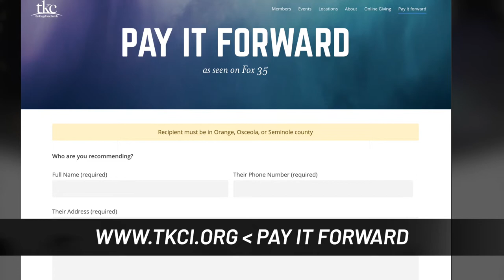Pay it Forward 1 | Update Update